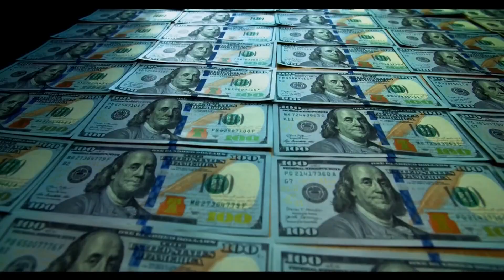San Diego Mayor seeks funding to address homelessness crisis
Mayors from all over California, including San Diego, went to Sacramento to make their case for increased funding to combat homelessness.